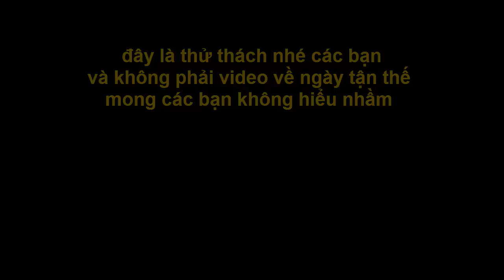MINECRAFT - THỬ THÁCH CỐ GẮNG SỐNG SÓT TRONG THÀNH PHỐ ZOMBIE